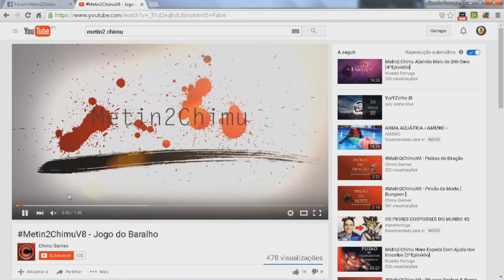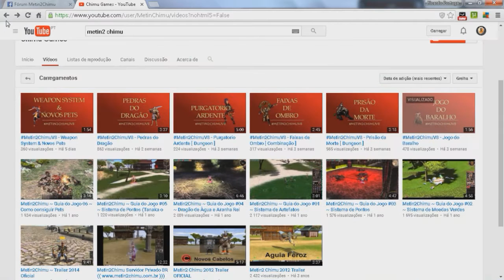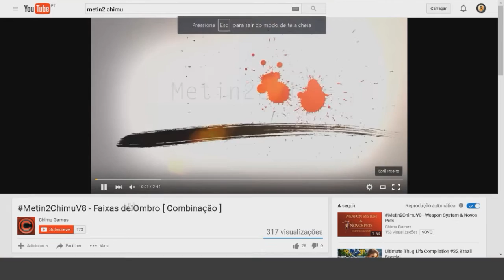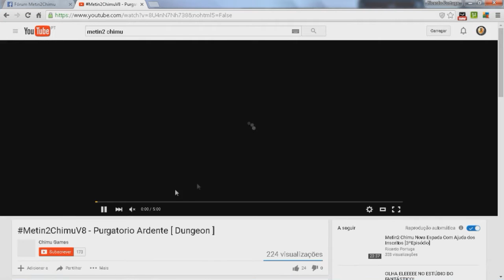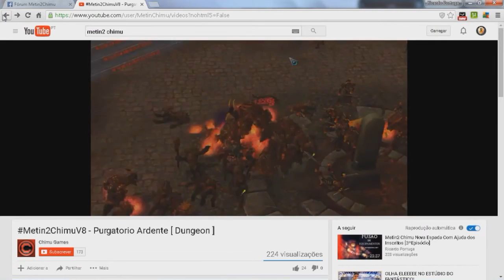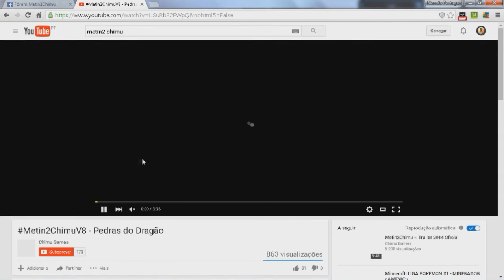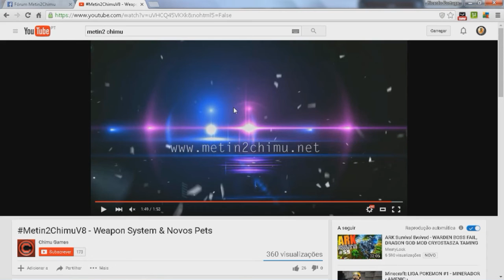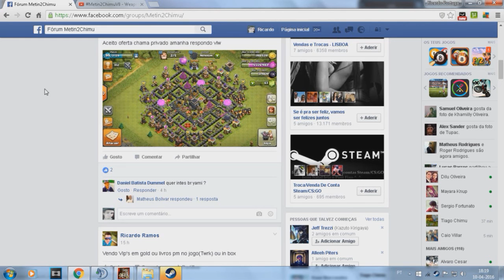Metin2 Chimu Versão V8 [5ºEpisódio]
Boas Pessoal Video novo no Canal Espero Que Gostem do Video deixem seu like e Favorito e Divulguem nas vossas Redes sociais Para Poder estar me ajudar com os videos no Canal Muito Obrigado um Forte Abraço e Fuiiiiiiiiiiiiiiiiii !!

Pagina Rust Brasil Sempre tem DevBlog total mente Traduzido em Portugues

MEUS CONTACTOS

➤ SKYPE ♥
ricardo30542

INFORMAÇÕES DO Metin 2 Chimu